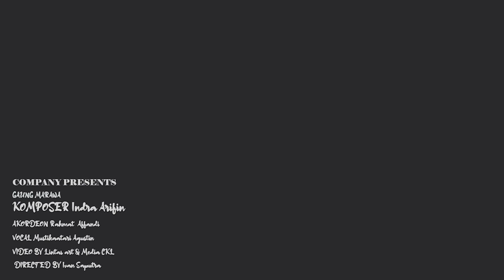UNGGAN SONG by Indra Ariffin || Official Music Video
Komposer: Indra Ariffin

musisi: Indra Ariffin, Mustika Utari Agustin, Rahmad Affandi

Video by: Ivan Saputra

Produksi: Gaung Marawa 2021

Stay terus di chanel gaung marawa. chanel yang akan bicara banyak hal tentang minangkabau.